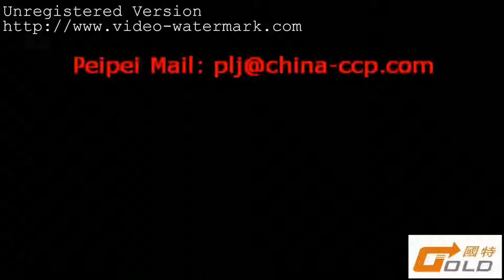Automatic Horizontal Pillow Pack Machine for handware M new